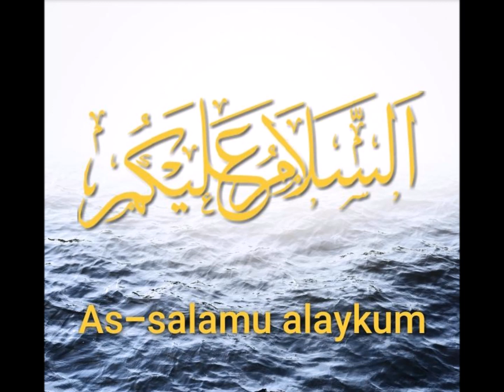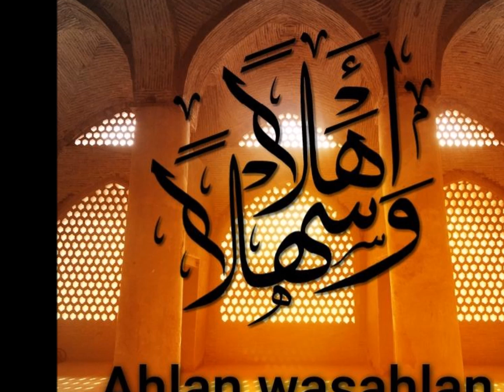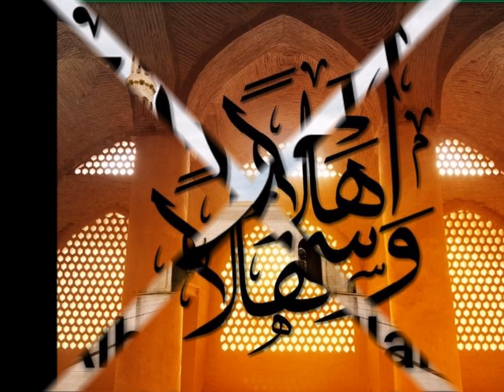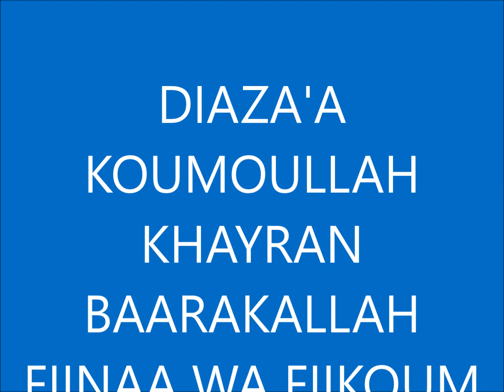OUSTAZ ISMAILA BA NOUS APORTE UNE ECLAIRAGE SUR LES TOMBEAUX LE 08 04 2018